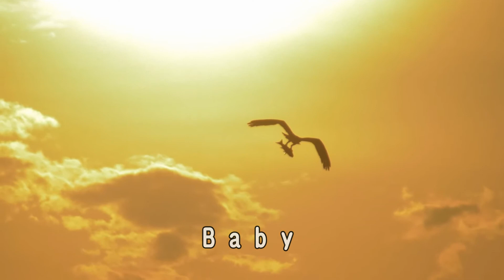命あるかぎり／Yoshiko Yamaguchi オリジナル曲 2017年11月20日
【ファーストミニアルバムいろとり収録曲】
友達のオリジナル曲、第５弾のアップです。
作詞作曲をされたシンガーソングライターご本人の歌唱、編曲とギターは桐ケ谷仁さんです。
曲データをお預かりしてから２ヵ月半、今までとイメージが異なる曲なので、映像の選択に戸惑いました。

ちょっぴり都会的なMVに・・・なっているといいのですが。